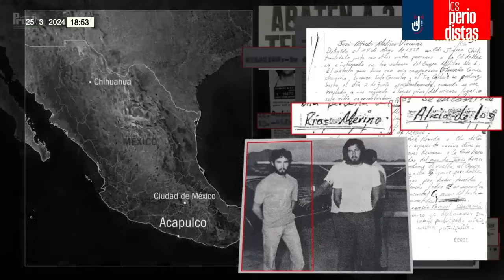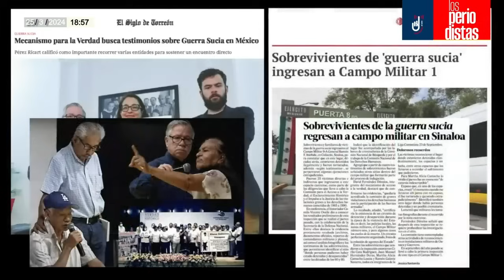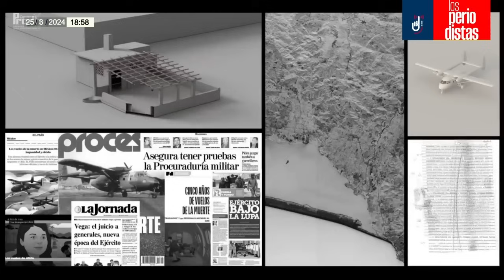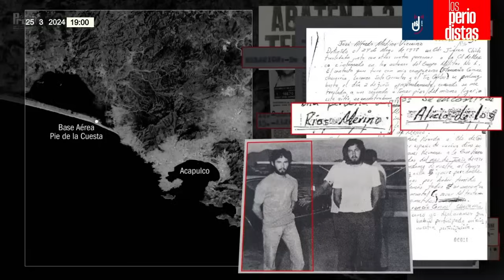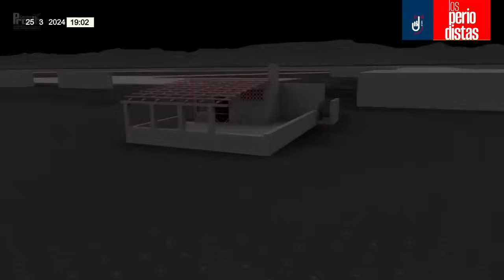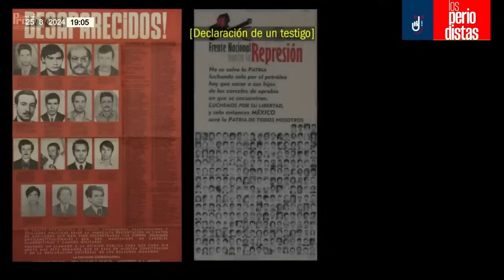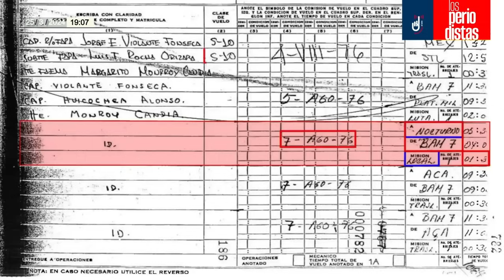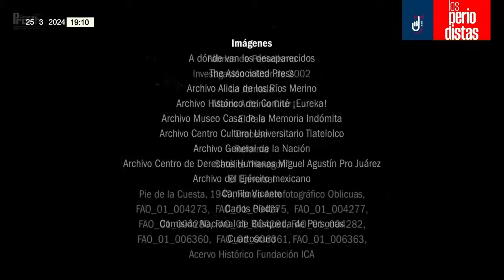Reconstruyen los “Vuelos de la Muerte”, con los que el régimen del PRI desapareció a disidentes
Alejandro Páez Varela presenta el trabajo de del Centro Prodh y la oficina de investigaciones SITU Research quienes, utilizando tecnología 3D, muestra una práctica del Ejército mexicano que permitió durante la llamada “guerra sucia” deshacerse de los cadáveres de decenas de disidentes políticos, los llamados “Vuelos de la Muerte”….